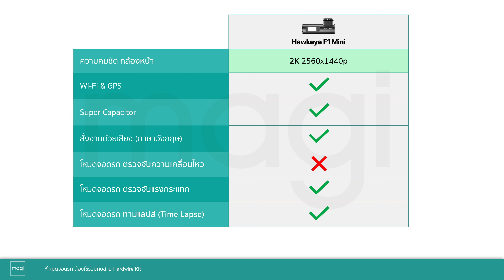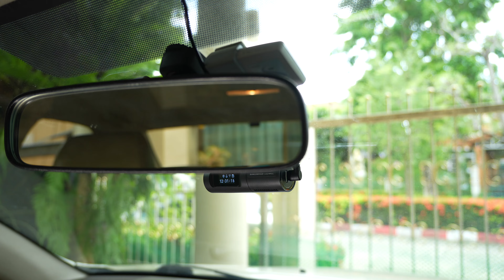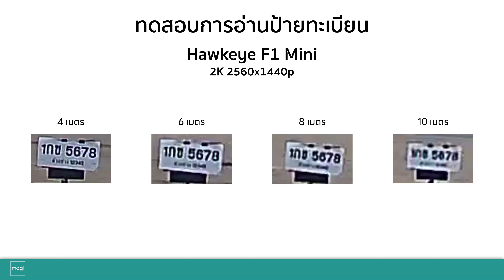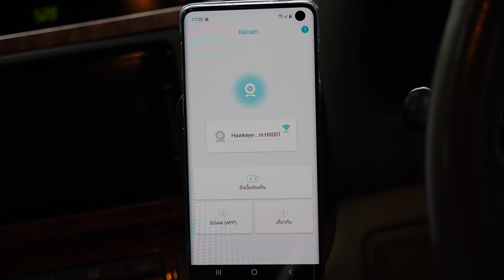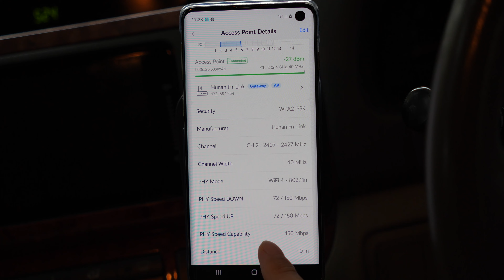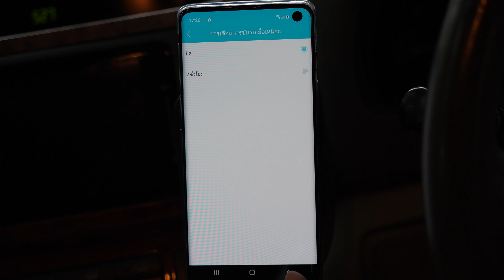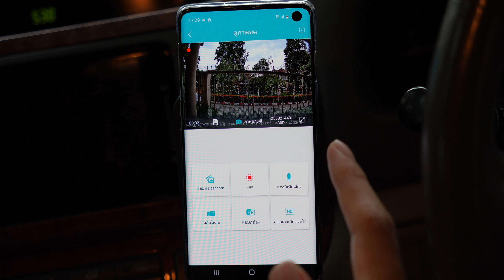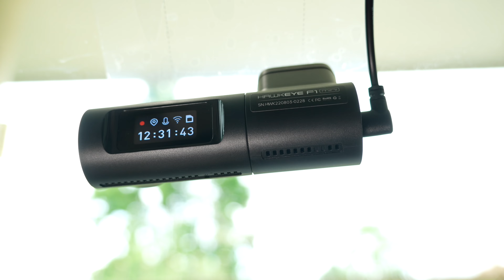[รีวิว] กล้องติดรถยนต์ Hawkeye F1 Mini - ชัด 2K ราคา 2 พัน (นิดๆ)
ลิงก์และราคาล่าสุด

•  ดรรชนี •

00:00 - Intro
00:50 - แกะกล่อง
01:24 - ตัวกล้อง
02:00 - setup การเชื่อมต่อ
02:45 - สเป็ค
03:20 - การติดตั้ง
04:40 - ตัวอย่างไฟล์
05:48 - วิเคราะห์รายละเอียดไฟล์
06:18 - การเชื่อมต่อแอป
10:00 - สรุป